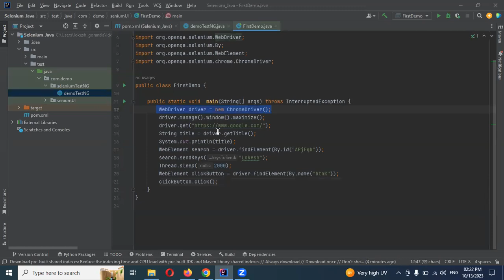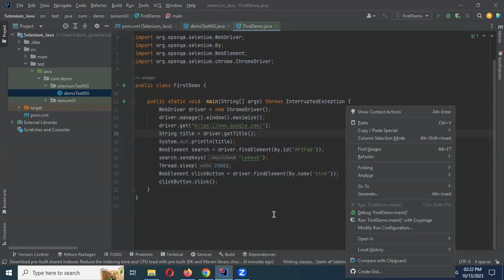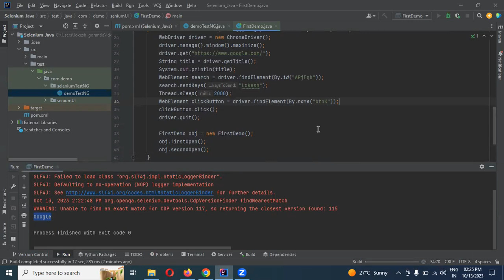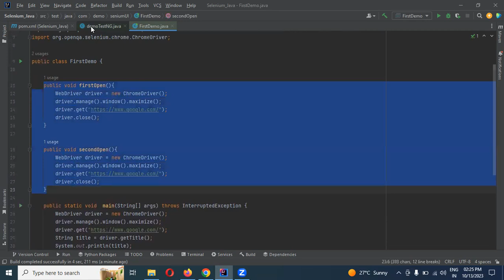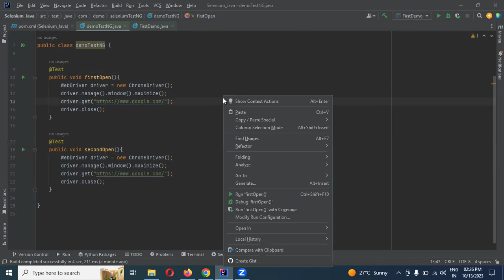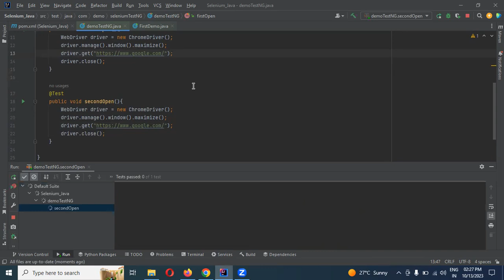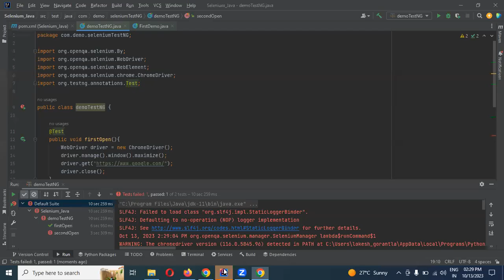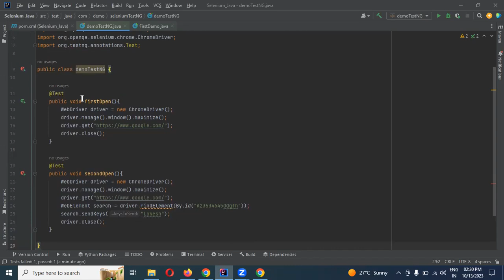Part 3: How to Write First Test Case in TestNG | Selenium Java | Telugu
Thanks,
Lokesh Gorantla